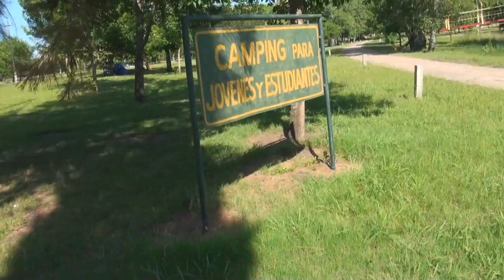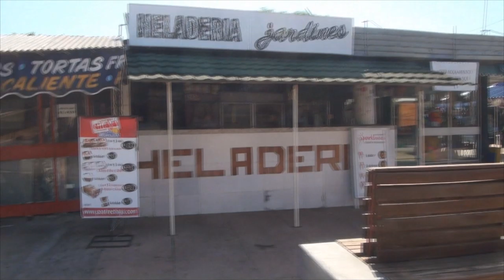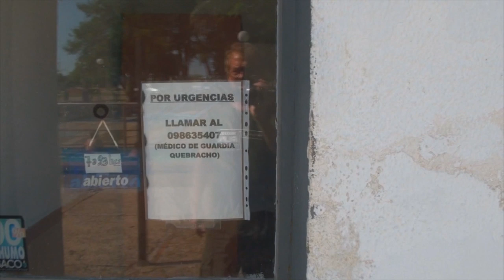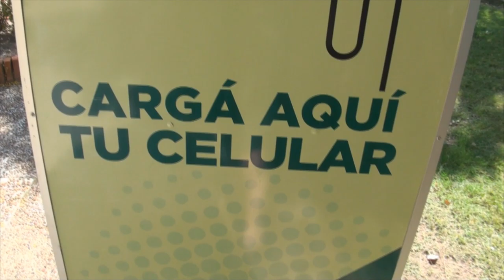#146 Como é o camping em Termas de Guaviyú no Uruguai?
Neste episódio nós mostramos como é o camping em Termas de Guaviyú no Uruguai, com suas piscinas de águas quentinhas e uma área de camping imensa!
Vem com nóis!!!